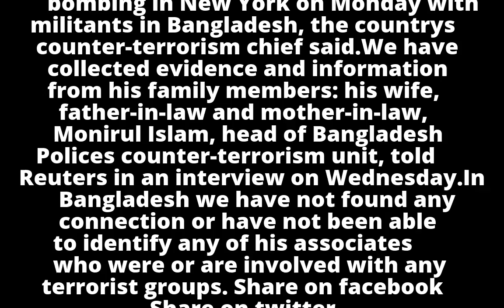No evidence suspected NY bomber linked with militants in Bangladesh